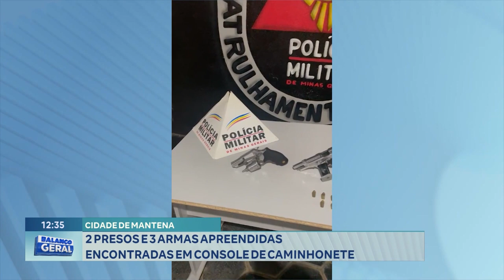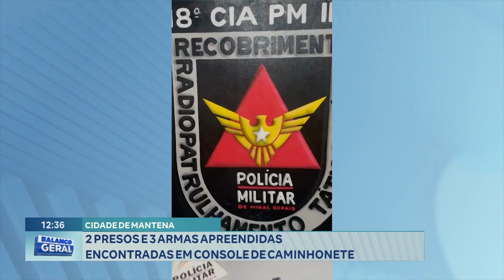Cidade de Mantena: 2 Presos e 3 Armas Apreendidas Encontradas em Console de Caminhonete.